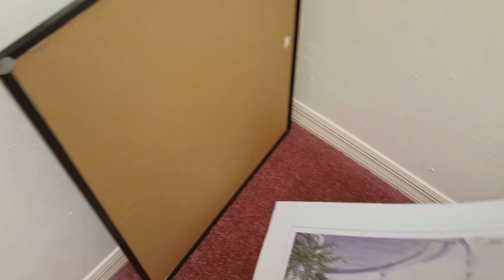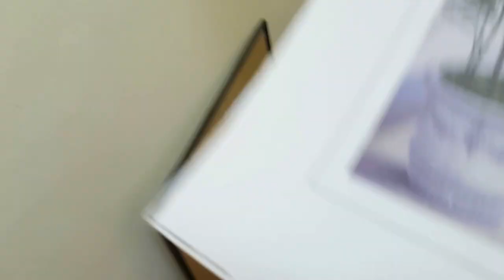VENTA Y COMPRA DE CASAS REMATES DE BANCOS,FINANCIADAS